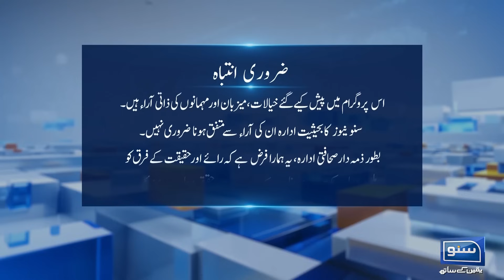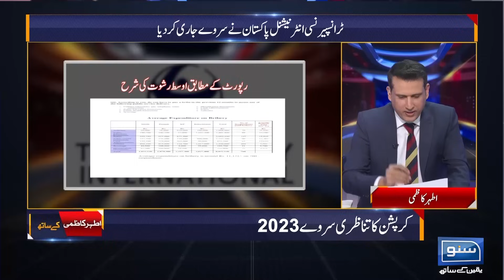PTI vs PMLN | Sawal Nama With Ather Kazmi | EP 01 | 11 Dec 2023 | Suno News HD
تحریک انصاف یا ن لیگ ۔۔کس جماعت کا پلڑا بھاری؟
کرپٹ ادارے کون کون سے۔۔ اہم رپورٹ سامنے آگئی
مودی کی عدالت میں انصاف کا قتل